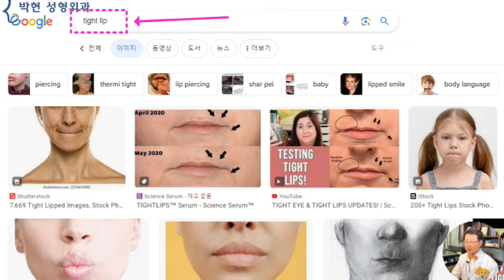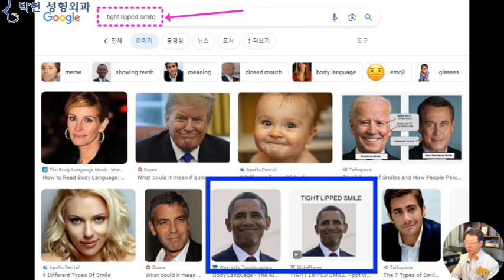인중길이 늘어나는 표정 - Tight Lipped Smile 입술 다문 미소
주소 (Chief Complaint - 주로 호소하는 증상)
오늘 예쁜 여성분이 인중축소를 주소로 진료를 오셨는데요,,, 이 분의 경우, 어떤 이유로 인중 길이를 줄이는 수술이 적응증이 되지 않는지에 대해서 한번 분석해 보도록 하겠습니다.  그럼 사례자의 질문입니다.
제가 원래 입이 약간 돌출이 되고 인중이 길어서 병원을 알아보다가 4년전 구강 악안면 외과에서 양악수술하고 코밑절개 인중축소를 같이 동시에 했었는데요
인중이 잘못됬어요 ㅠㅠ  콧볼 옆 흉터에 화장품이 낄 정도로 모공 흉이 심했고요,,  아래턱이 너무 들어가서 기도가 좁아져 호흡곤란이 와서 1년 반 뒤에 이설근 전진술을 하면서 양악 재수술을 하였습니다.
지금 인중이 다시 길어진 것 같아서 무흉인중축소 하면서 흉터도 좀 개선하면서 하는 방법이 있을까 해서요
오늘의 얼굴 분석 주인공은 오른쪽 분이신데요
왼쪽여성분과 오른쪽 여성분의 얼굴골격이 다릏습니다만 입매가 뭔가 비슷한 느낌이 들지 않으시나요?
여기 사진에서도 보면 양쪽 여성분의 경우 입술을 다물면서 웃는 표정,,, 우리나라에서는 이러한 얼굴 표정을 딱히 지칭하는 용어가 없습니다만,,,언어적 표현이 훨씬 다양한 영어에서는
Tight Lip 이라고 하여 윗입술과 아랫입술이 서로 쟈크처럼 닫고 있는 표정을 지칭하는데요  이렇게 입술을 닫은채 웃는 표정을
Tight Lipped Smile 이라고 하여
여기 트럼프 대통령과
오바마 대통령이 웃는 표정을 보면 입을 어떻게 하고 웃는 얼굴인지 짐작이 가실것입니다.
역시 잘생긴 조지 클루니님은 타이트 립드 스마일도 아주 매력적이네요
우리말로 된 웃음의 종류
너털웃음 눈웃음 비웃음 선웃음 소웃음 쓴웃음 억지웃음 찬웃음 코웃음 함박웃음 헛웃음
웃는 얼굴모습은 아름다워야 한다는 당위론에 무색하게 여기 우리말로 된 웃음의 종류 중에 ‘ 비웃음’ ‘ 쓴웃음 ‘ ’ 코웃음 ‘ 등이 있는 것을 볼 수 있는데요
썩소 어색한미소의 영어표현들
AWKWARD SMILE = 어색한 미소 썩쏘 썩은미소
CHEESY GRIN = 가식적인 미소
SNEER = 비웃음
SIMPER = 바보스러운 억지웃음
COY SMILE = 내숭 떠는 미소
CROOKED SMILE = 비뚤어진 미소 (좌우대칭이 맞지 않는 미소)
WRY SMILE = 쓴웃음 (아이러니하거나 황당한 경우에 짓는 미소)
사실 여기 이 여성분들의 웃는 모습을 보게 되면 영어어휘에서도 이렇게 많은 썩소의 종류들이 나와 있는데 오늘 말씀 드린  위아래 입술을 붙이고 웃는 Tight Lipped Smile 도 이러한 어색한 웃음에 들어가는 편입니다.
그래서 다시 사례자 얼굴로 돌아와 입 주변부를 자세히 보게 되면,
입을 꽉 다물고 웃고 계시는 모습이 뭔지 입 주위에 힘이 들어가 있으면서
약간은 부자연스러운 듯한 썩쏘 느낌이 나는 이유는
이러한 입의 모양이 입술을 다무리는 입 둘레근육이 수축하면서 이러한 모양으로 바뀌기 때문입니다.
이렇게 입둘레근육이 수축하여 입을 꼭 닫고 웃는 표정이 바로
이러한 입술과 입꼬리 이고요, 보는 사람의 입장에서는,, 약간 어색한 표정이라고 느낄수 있는 얼굴입니다.
이러한 입둘레 근육의 수축을 염두에 두시고 보시면
오늘 사례자의 경우도 뭔가 이 입술 주위 근육이 수축하고 있는 것을 느끼실수 있겠고요
이러한 표정이 10년 20년 이어지게 되면 이렇게 인중이 정말 길어지면서 약간은 비호감형 입매가 되는데,,,,
환자분의 경우 아직은 인중 탄력이 남아 있는 관계로 입술을 둘러싼 입둘레근이 이완되게 되면
이와 같이 인중이 위로 또르르 말려 올라가면서 윗입술이 아랫입술이랑 떨어지면서 윗니가 보이게 되는것입니다.
즉, 실제로는 인중이 길지 않은데도 불구하고 입 벌어짐 현상으로 인하여 자꾸 입둘레근육을 수축시켜서
이와 같이 인중이 길어져 보이게 된 것인데요, 이러한 상태에서 인중길이를 줄이는 인중축소를 하게 된다면,
입 주위 불편감이나 감각이상증상, 흉터 벌어짐 증상이 발생하여 더 흉터가 심하게 남는 인중축소 부작용이 발생하겠습니다.
오늘 진료 오신 환자분은 다행히
코밑꺼짐이 융기되어 있으면서
비순각이 열려 있는 상태이므로
입술 지방이식을 하여
입술을 확대 함으로써 입둘레근을 이완 시키고
수십년간 버릇이 들었던 이러한 표정을 억제 하기 위하여
입둘레근육을 마비 시키는 보톡스를 꾸준히 맞는 것으로 처방드렸습니다.
오늘은 예쁠때의 모습은 이러하였는데
무의식중에 부지불식간에 가끔씩 나타나는 이러한 얼굴 표정이 되는 이유에 대해서 분석을 해 보았는데요
특히 오늘 환자분은 큰 수술을 2번이나 하셨던 까닭에 더 이상 수술하지 않으면서도 인중이 늘어나지 않도록
10년 20년 예방을 꾸준히 하게 되면 짧은 인중과 예쁜 하관을 만드는 방법에 대해서 소개해 드렸습니다.
박현 성형외과 네이버 블로그